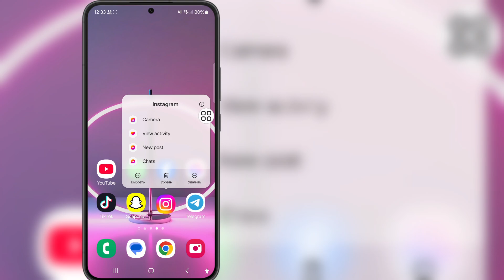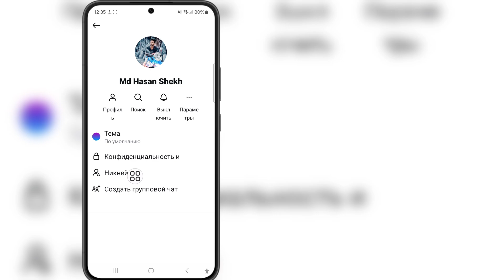Как исправить неотображение опции псевдонима в Instagram | Установить псевдоним в чате Instagram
Привет, друзья
В этом видео я покажу вам, как исправить неотображение опции псевдонима в Instagram | Как установить псевдоним в чате Instagram

Если у вас есть вопросы, позвольте мне прокомментировать ниже.

Связанные ключевые слова:---

Как установить псевдоним в чате Instagram

как изменить псевдоним в instagram

установить псевдоним в чате instagram

Новое обновление псевдонимов Instagram

как ввести псевдоним в чате instagram

Как исправить неотображение опции псевдонима в Instagram

как изменить тему чата в instagram

опция псевдонима не отображается в чате Instagram

тема instagram не отображается

установить псевдоним instagram